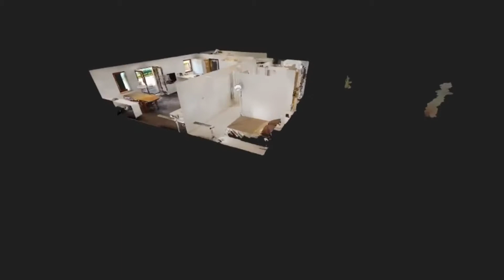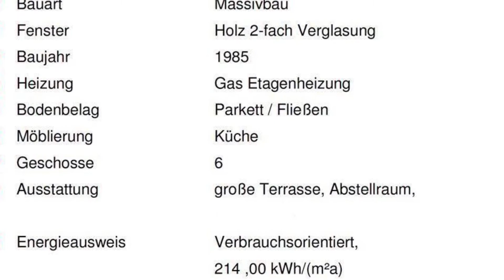Promotion Video 85 qm Würzburg Steinbachtal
Wir bewerben unsere Immobilien auf eine ganz andere Art! Von 3D Scan / Video Clips bis hin zu Glanzbildern. Sehen Sie selbst!